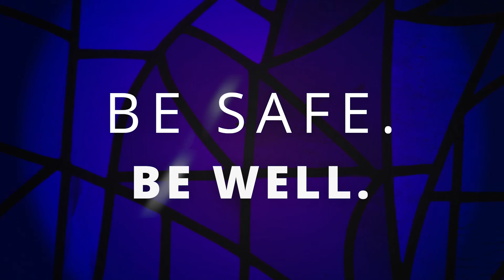The Fruit of the Spirit: Return to Learn Part 2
Principal Tamela Johnson talks about how St. Paul's will use technology in our Return to Learn plan.